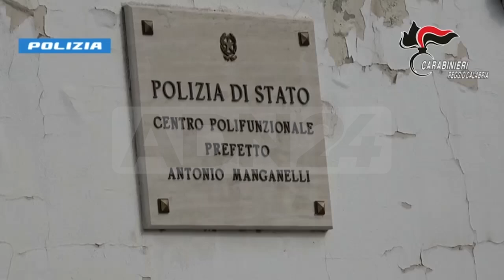Reggio Calabria | Operazione gallico’, 17 persone arrestate per omicidio e estorsione